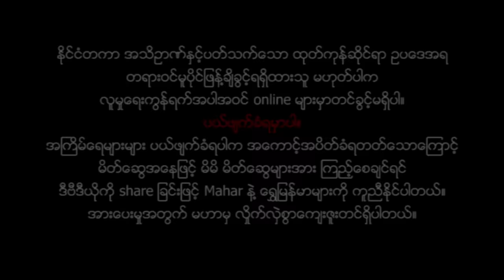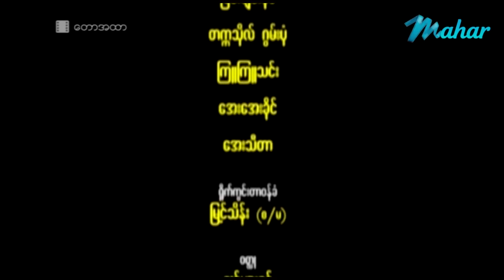ျမန္မာဇာတ္ကား-ေတာအထာ-ျမင့္ျမတ္၊ စႏၵီျမင့္လြင္၊ မိုးျပည့္ျပည့္ေမာင္